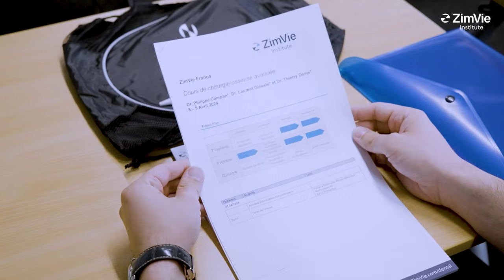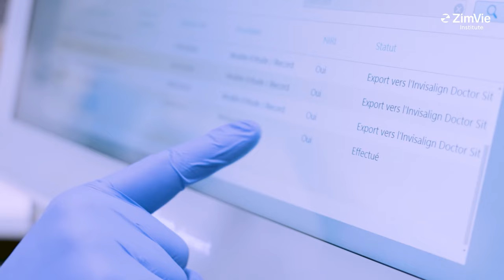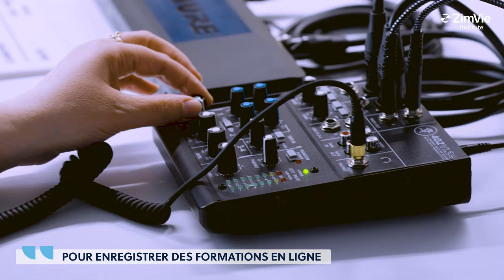ZimVie Institute, bien plus qu’une simple formation !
Entrez au ❤️ du ZimVie Institute, le centre de formation d'excellence qui repousse les limites de l'innovation ✨

🎥 Vidéo réalisée par Dentalespace.

Enter ❤️ of the ZimVie Institute, the training centre of excellence that pushes the boundaries of innovation ✨

🎥 Video produced by Dentalespace.